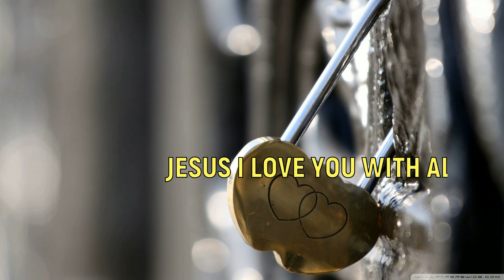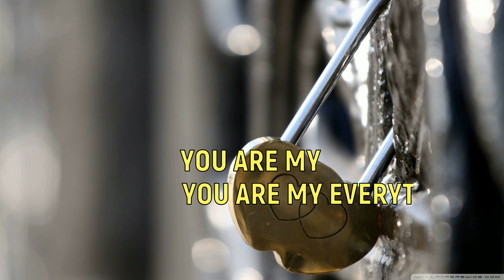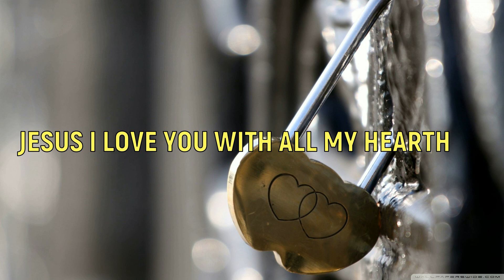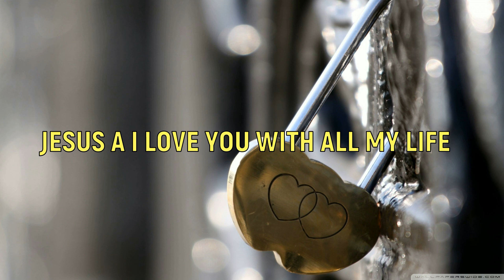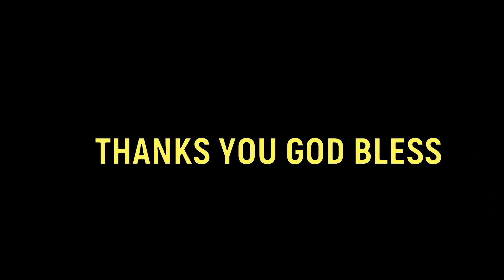JESUS I LOVE YOU WITH ALL MY LIFE BY Chandler Molina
GOD IS GREAT KAHIT SAAN MAN TAYU SA MUNDONG ITO
HINDI TAYU IIWANAN NG ATING PANGINOON

And Don't Forget To Leave a Comment :)  WELDER SHIPYARD
SALAMAT SA SUPORT NYU IINGATAN KAYU NGA PANGINOON ALWAYS

Deuteronomy 31:6
 Be strong and courageous. Do not be afraid or terrified because of them, for
the LORD your God goes with you; he will never leave you nor forsake you.”

TO GOD BE THE GLORY